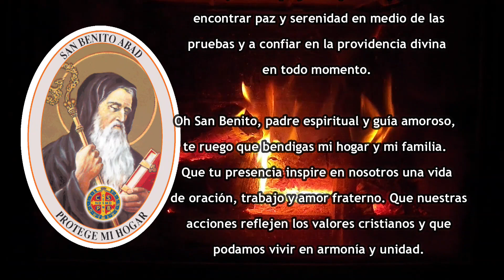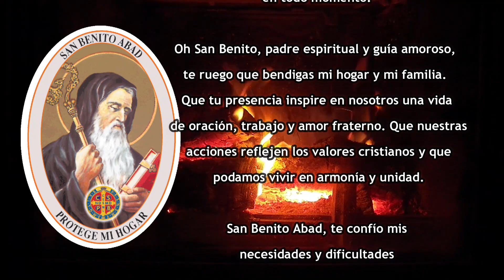Oración a San Benito Abad todo mal se alejará de tu vida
Musica
Licencia: Creative Commons Zero 1.0